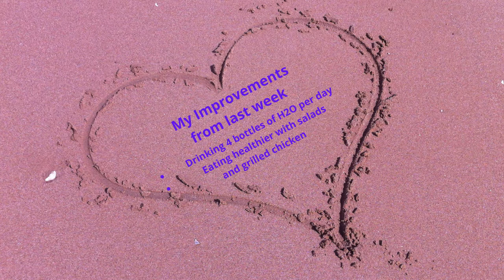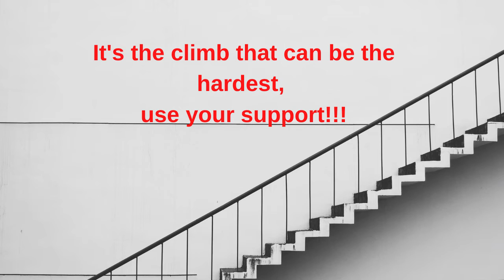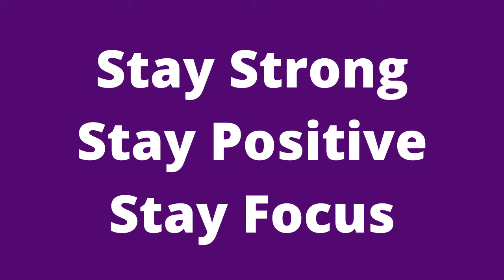Getting out of this lazy blah!!!